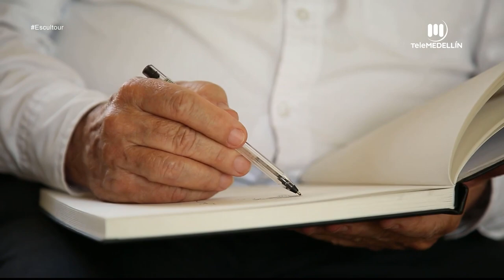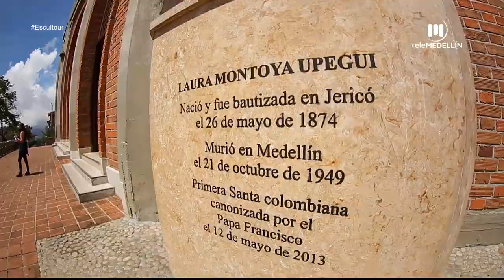Eduardo Toro [Escultour] Telemedellín